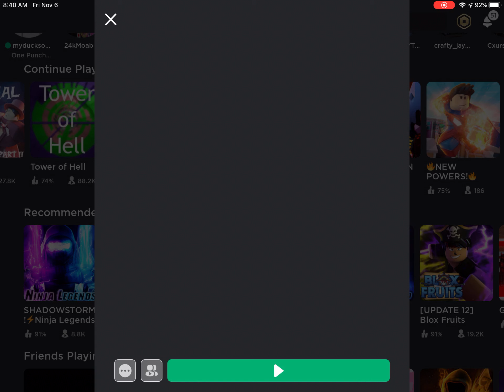Roblox you forgot about mobile